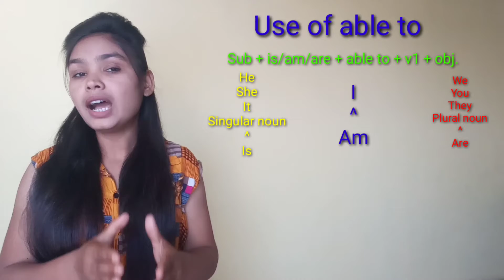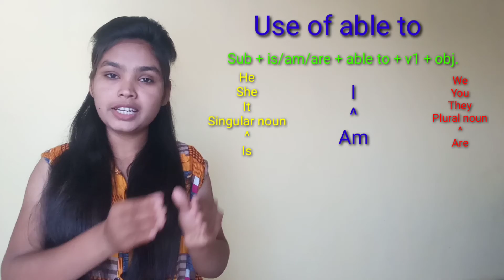Use of able to | Advanced english structure | English grammer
Hello guys,

In this video I am going to tell you about use of able to.

Examples:-

(1.) वह क्रिकेट खेल लेता है।
       He is able to play cricket.

(2.) मै इंग्लिश बोल लेती हूँ।
       I am able to speak english.

(3.) आप खाना बना लेते हो।
       You are able to cook food.

(4.) मै चाय बना लेती हूँ।
       I am able to make tea.

(5.) वह डांस कर लेता है।
       He is able to dance.